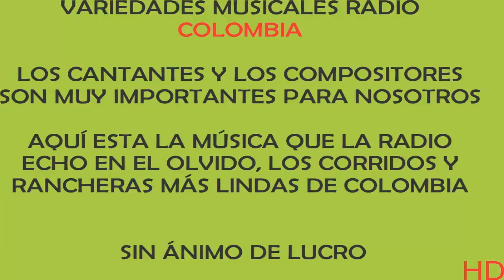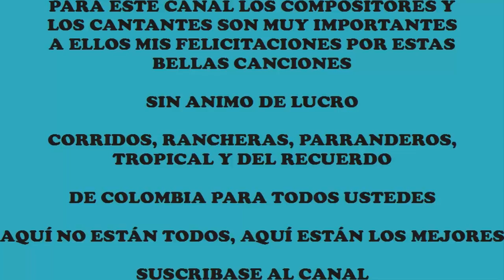LAURA MOLINA Y HERNANDEZ CLASICO DEL RECUERDO SIN ANIMO DE LUCRO